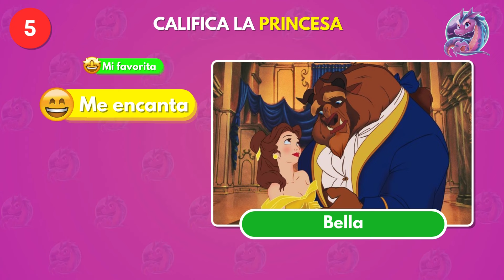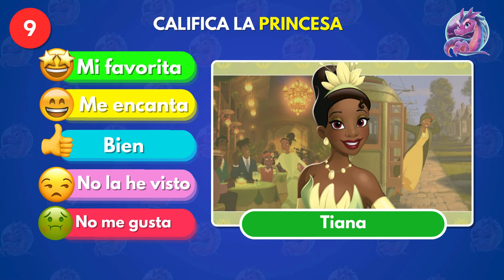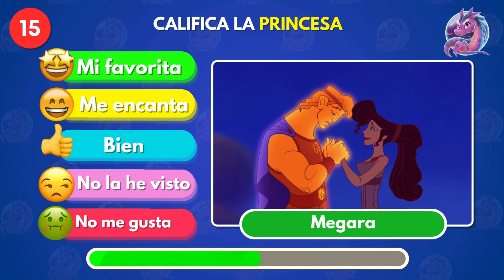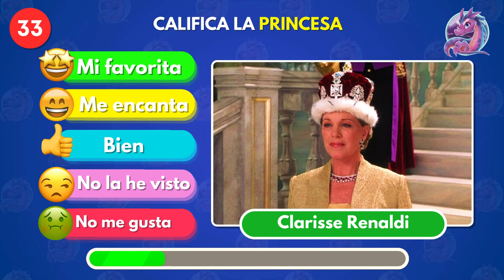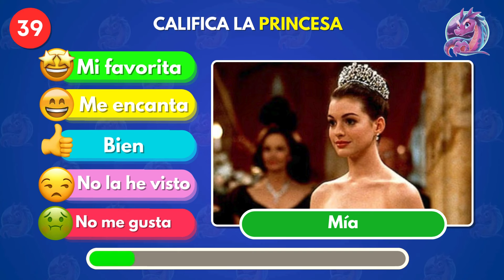👑 ¡CALIFICA A LA PRINCESA DISNEY! 🌟 ¿BELLA 🌹 o CENICIENTA? 🥿 ¡TÚ DECIDES!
👑 ¡Es hora de ponerles NOTA a las PRINCESAS DISNEY! 🏰 En este divertido juego de CALIFICA A LA PRINCESA DISNEY, enfrentamos a BELLA 🌹, ARIEL 🧜‍♀️, MULÁN ⚔️ y muchas más. ✨ ¿Quién se lleva tu 10?

¡Dale PLAY y comenta cuál es tu favorita! Descubre si otros FANS de DISNEY piensan como tú. 🌟